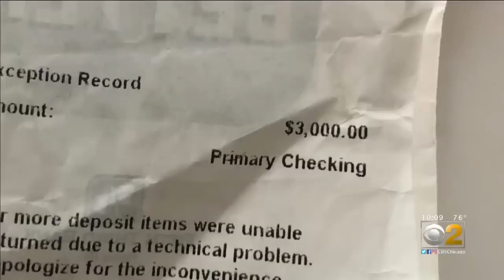Surveillance Video Tells Different Story After Man Claimed $3,000 Lost to Fifth Third Bank ATM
New surveillance video shows an ATM deposit discrepancy after a man told CBS 2 he lost $3,000 while trying to deposit cash. The bank says the video tells a much different story.